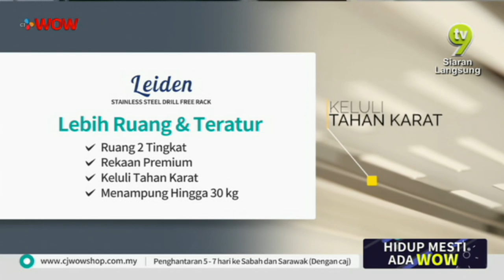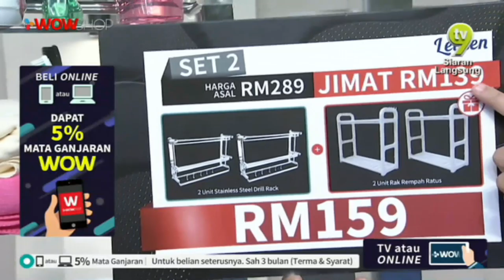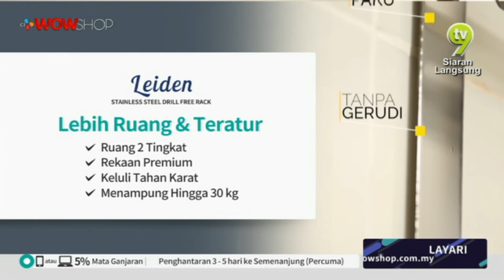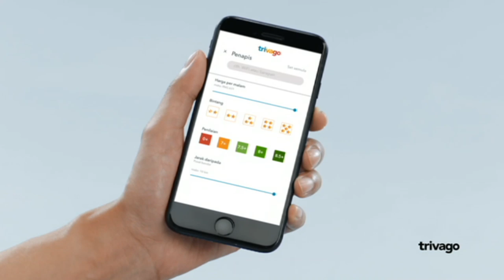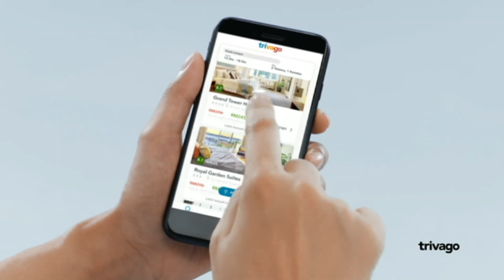LEIDEN DRILL FREE RACK / T93 / P3966 / 18 JUNE 2019